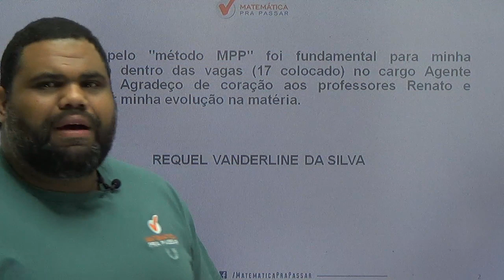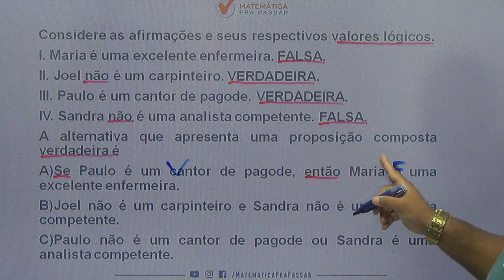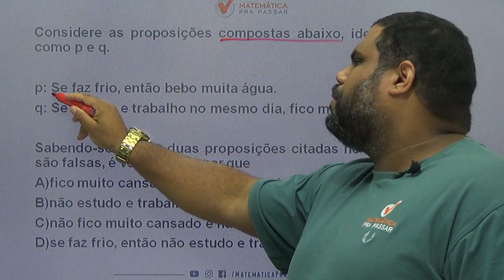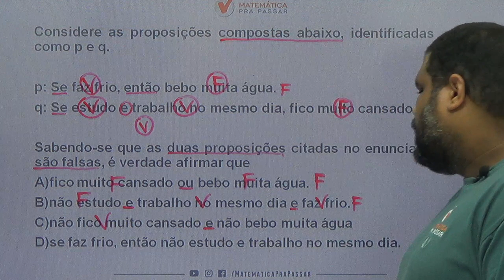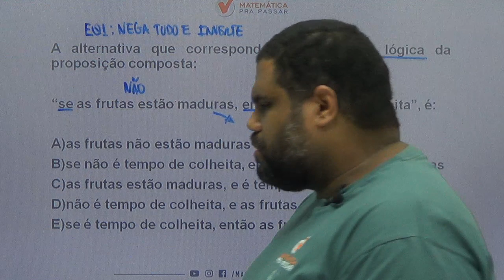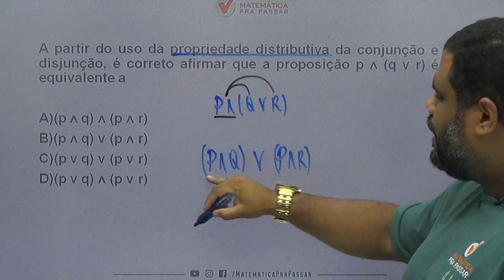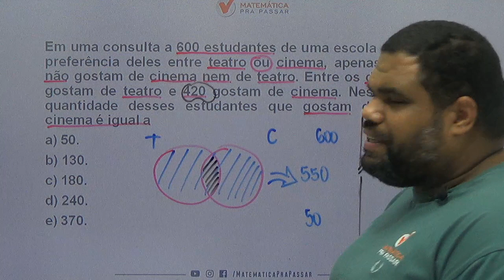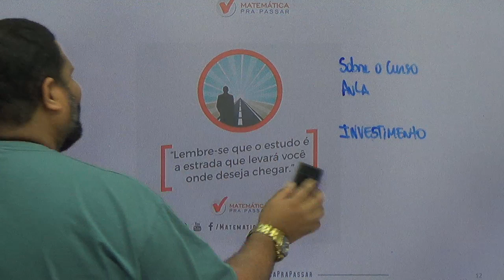CONCURSO PM SC: DESVENDANDO RLM EM POUCOS MINUTOS PARA PM SC .[2019]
Nesse vídeo nosso professor, marcao, ensina  RACIOCINIO LÓGICO  COMO VOCE NUNCA VIU através do MÉTODO MPP ..